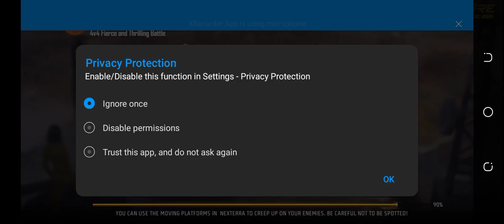free fire#shorts free fire